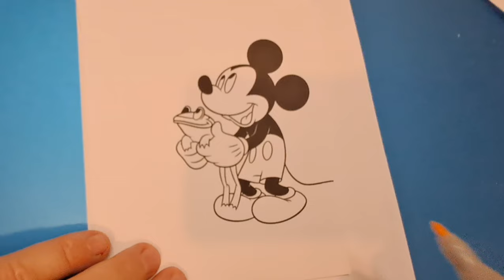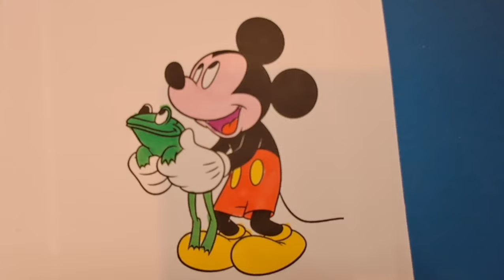minnie mouse mickey mouse pluto coloring page for kids and toddlers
minnie mouse mickey mouse pluto coloring  page